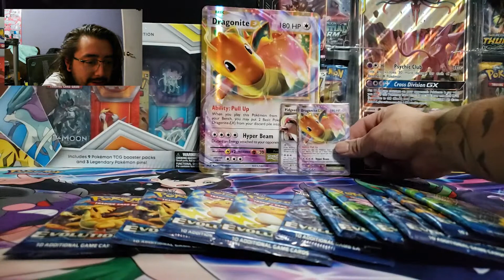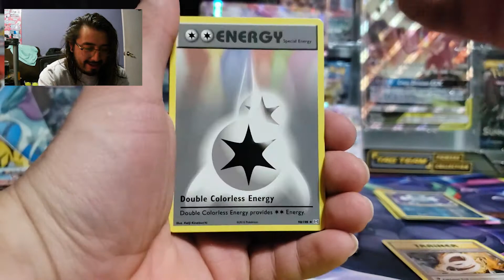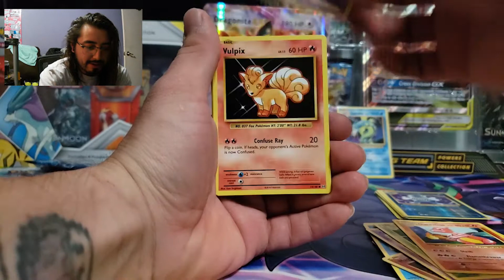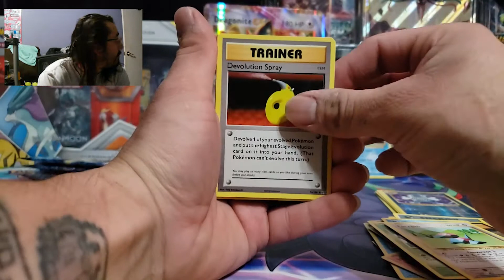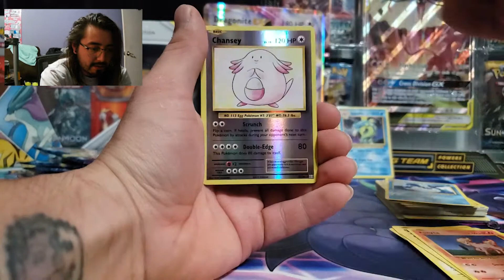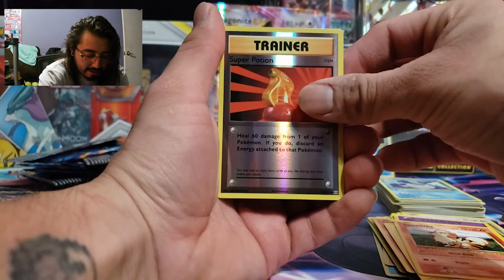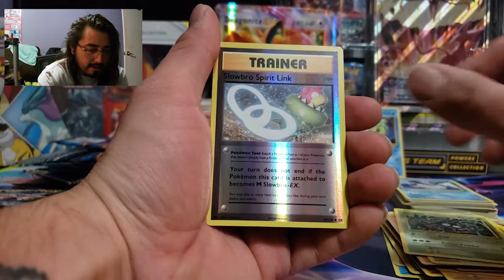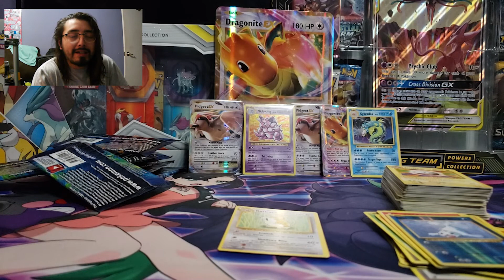KANTO EVOLUTIONS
ALright guys more kanto Evolutions packs. I am pretty excited to actually open up these packs. Come check out the pull game that i managed to get. Also don't forget to leave a follow and a like. Also give me a comment let me know if you like the videos im putting out.